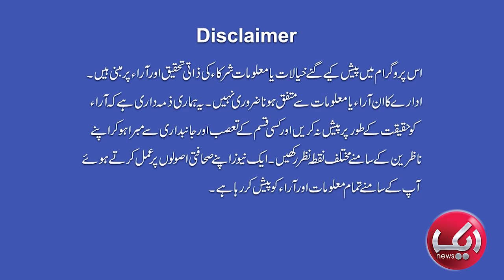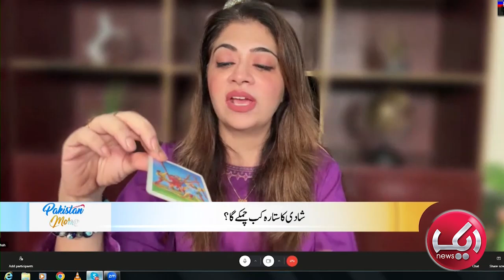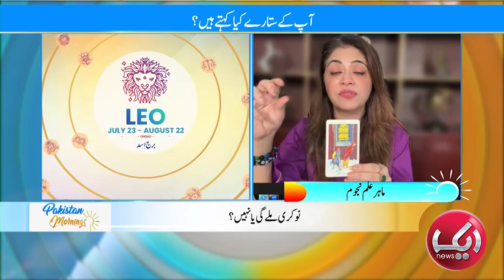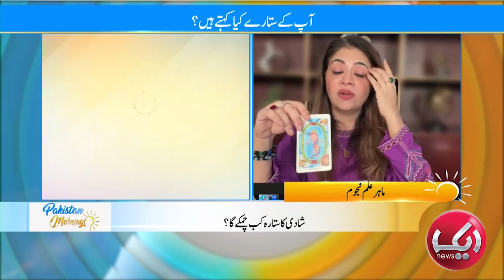Watch Pakistan Mornings With Muhammad Junaid Haleem | Epi 63 | 04 Nov 24 | Aik News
AikNews

1) Direct Line
2) Breaking Barriers with Malick